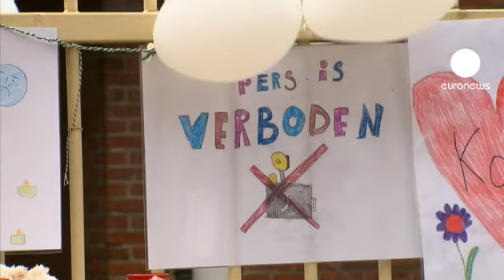وداع تلخ با همکلاسی های جان باخته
بلژیک روز جمعه را به سوگ کودکانی نشست که در سانحه دلخراش رانندگی در سوییس جان خود را از دست دادند.

مردم این کشور یک دقیقه به احترام قربانیان سکوت کردند. اغلب کشته شدگان این حادثه، دانش آموزان مدرسه ای در شهر کوچک لومل بودند.

یکی از شهروندان این شهر می گوید: "دختر کوچک من پنج ساله است، وقتی دید معلم های مدرسه گریه می کنند خیلی شوکه شد."

قرار است روز چهارشنبه مراسمی با حضور خانواده سلطنتی در تالار شهرداری شهر لومل برگزار شود.

خبرنگار یورونیوز در این شهر می گوید: "در طول یک دقیقه سکوت دانش آموزان و معلم ها در داخل مدرسه، به دور از دوربین ها ماندند. آنها در خوابگاه جمع شده و دستهایشان را در دست هم گرفته بودند. سپس بچه ها شمع روشن کردند و همدیگر را در آغوش گرفتند و اینگونه با دوستانشان که دیگر به مدرسه باز نخواهند گشت وداع کردند."